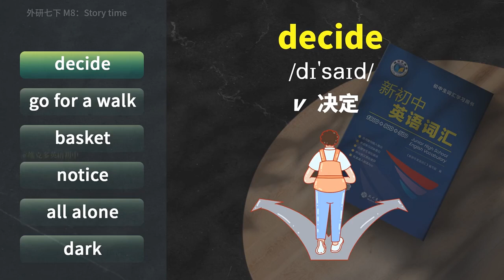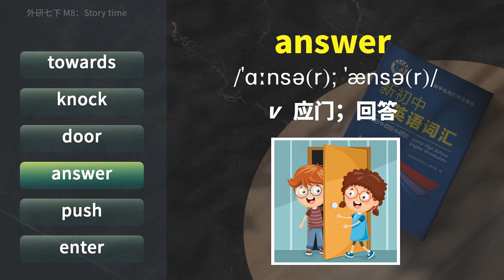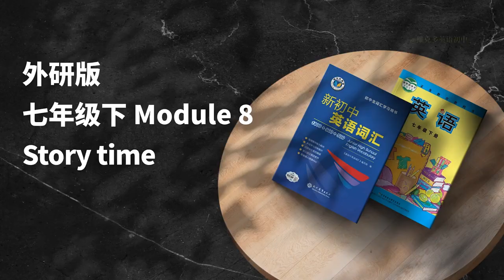课本单词领读 外研版七下Module 8 Story time